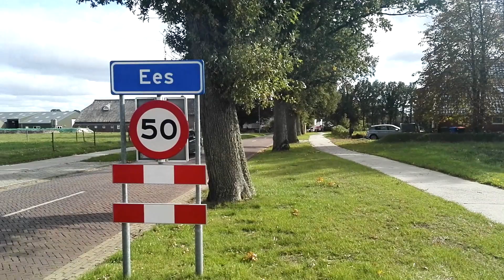RTL4 De Beste van Nederland - Hotel restaurant Eeserhof